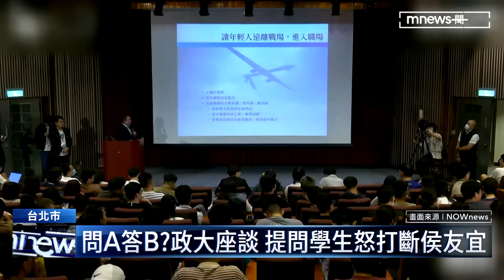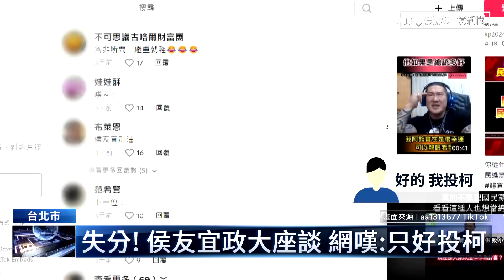政大演講片段遭剪接瘋傳！ 侯友宜挨批「答非所問」｜鏡新聞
被國民黨提名參選總統的新北市長侯友宜，日前（6/8日）到政治大學和學生對話互動，但事後不少網路影片剪接部分片段搭配字幕，批評侯友宜「答非所問」，更有人看完後，揚言要轉投民眾黨主席柯文哲。國民黨智庫執行長柯志恩今天（6/15日）坦言，這些瘋傳的影片「其實傷害滿大的！」